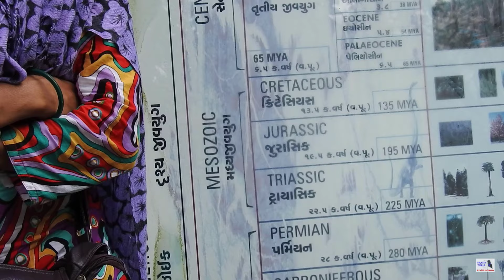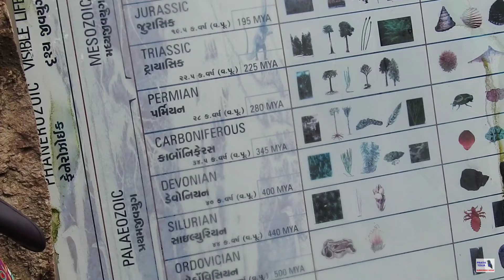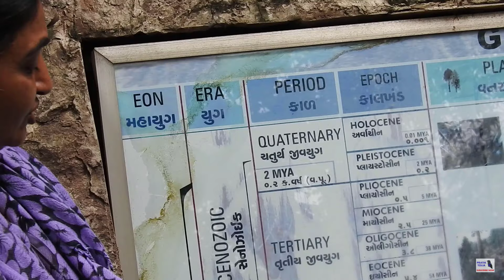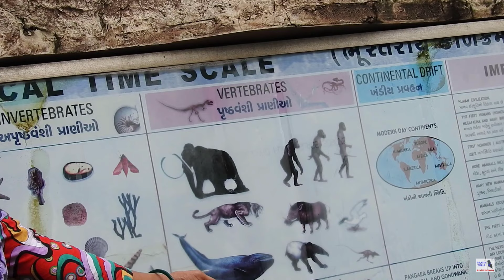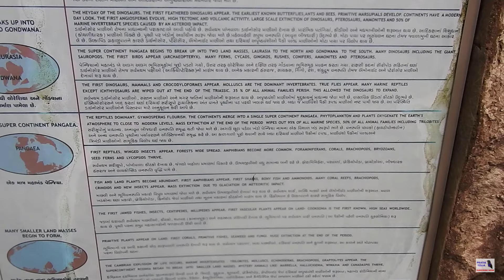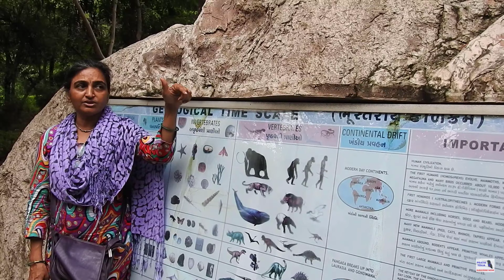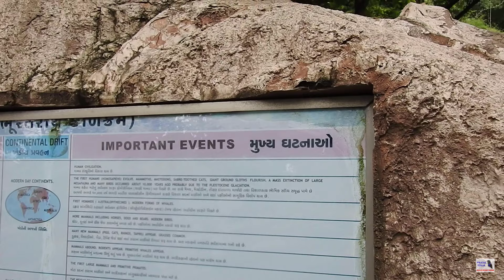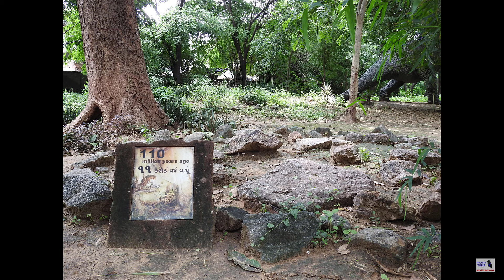ઈન્દ્રોડા ડાયનાસોર એન્ડ ફોસસીલ પાર્ક - / Dinosaur eggs found in Gujurat, India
ડાયનાસૌર શું છે?
ડાયનાસોર વિશેની શૈક્ષણિક વિડિઓ.
આ વીડિયો ગાંધીનગર, ઈન્દ્રોડા ડાયનાસોર પાર્ક, ગાંધીનગર ખાતે લેવામાં આવી હતી